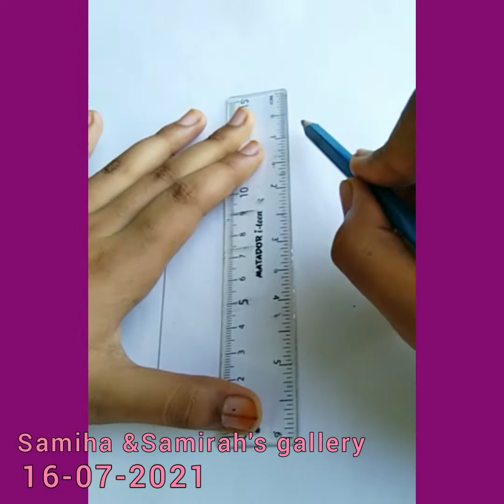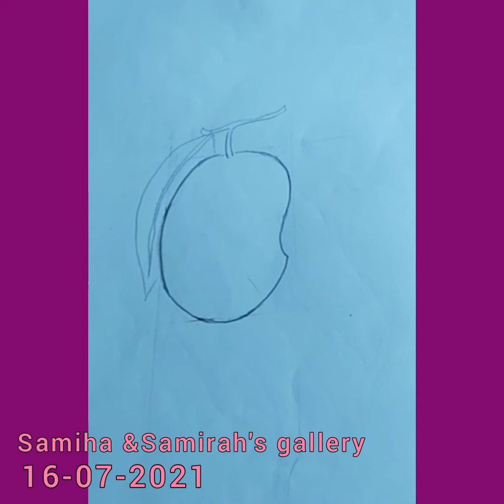# চলো খুব সহজ পদ্ধতিতে আম আঁকানো শিখি।